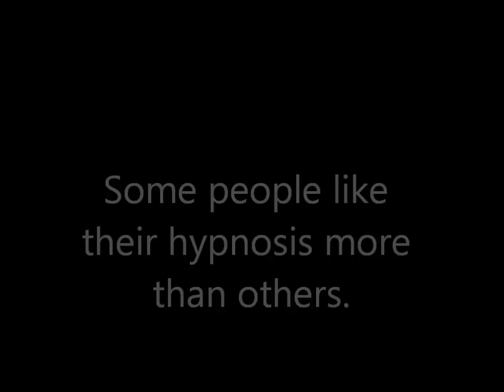Mind Massage.wmv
I hypnotized a very nice lady at a hypnosis class. She was a wonderful subject and this was her reaction.